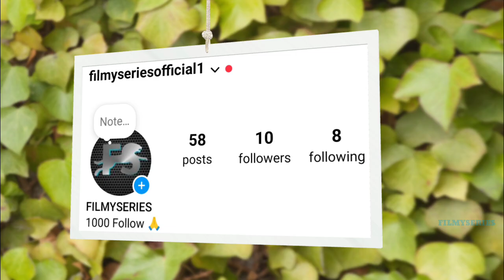Hindi 2024-2025 Action Thriller Upcoming Movie/Hindi Upcoming Film/Action Hindi Film/2025 Hindi Film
auron mein kahan dum tha trailer
new movie trailer
kantara 2 trailer
kantara 2
kantara chapter 1

devara trailer
devara movie trailer
devara song
devara song telugu
devara
devara new song
devara trailer telugu
devara song tamil
devara 3rd song
devara movie songs
devara 3rd song telugu
devara teaser
devara glimpse telugu
devara second song

Support Me My Video And Channel
Thanks
YouTube Family And YouTuber

FILMYSERIES